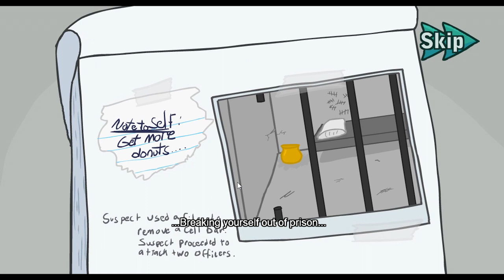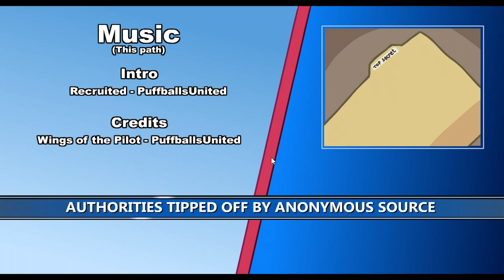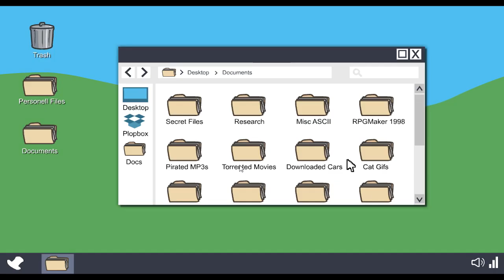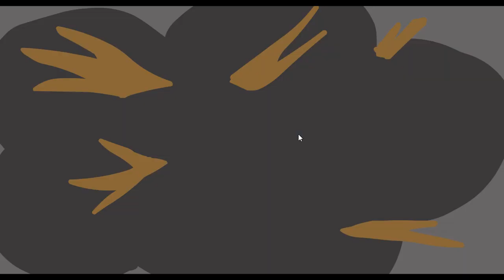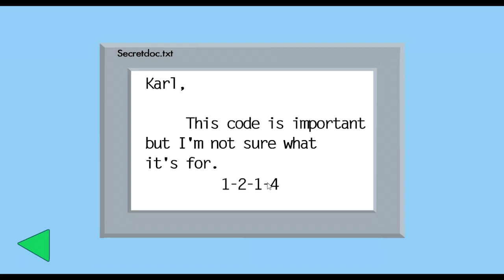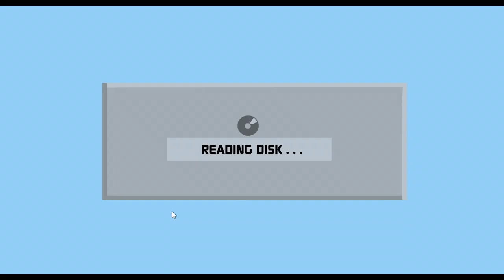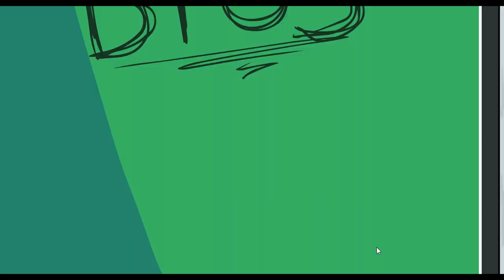Infiltrating the Airship!! - The Henry Stickmin Collection: Ep. 3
Henry Stickmin, star of many nostalgic flash games from early Newgrounds is back in a brand new HD Remake in The Henry Stickmin Collection!!